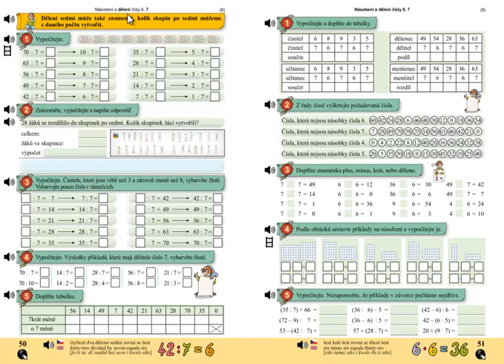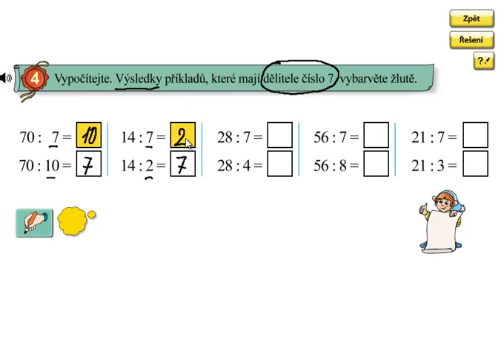Dělení 7; Matýskova matematika 6.díl, strana 50, cvičení 4